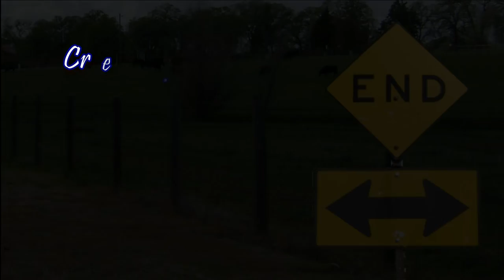Aquarium of the Pacific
Produced with CyberLink PowerDirector 9 By Gregory Ori Staring Jennifer Ori, Kianna Ori, Jason Ori, Savanna Ori. See their reflection in Sea Otter scene on glass